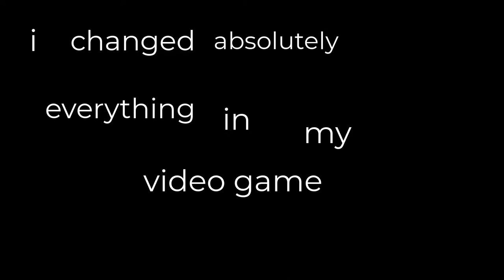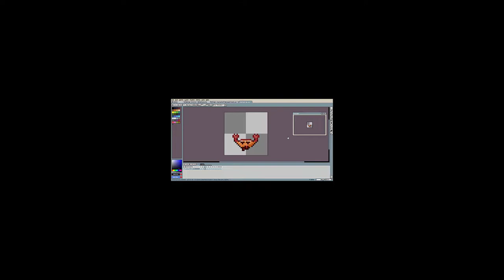Upgrading My Entire Game: Platformer Devlog #2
Since the last devlog, I changed a lot about the game for the better. It's really starting to come along, and I'm really happy with this action-puzzle-platformer/metroidvania thing. I also still need a name for the game, so any suggestions are appreciated!